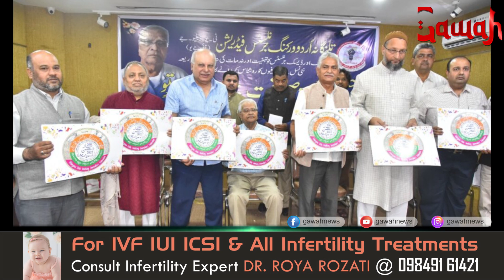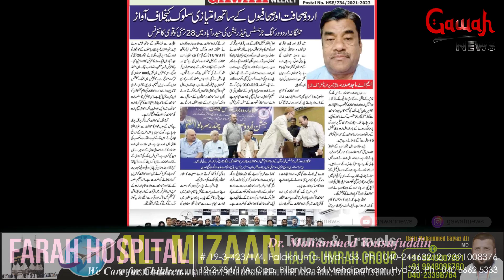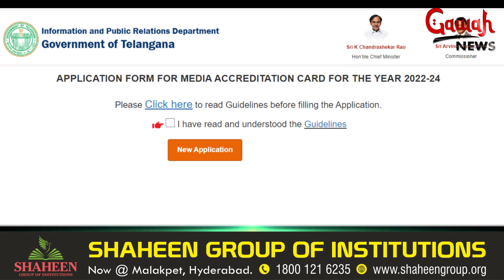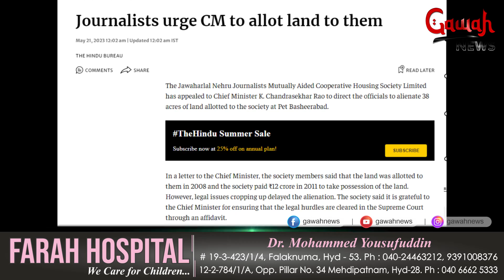Urdu Journalism Aur Urdu Journalist K Saath Discrimination Kabtak | GAWAH NEWS